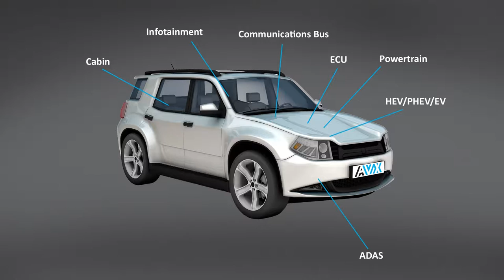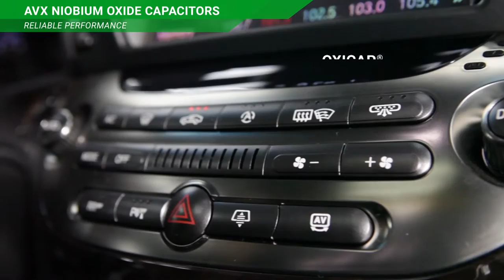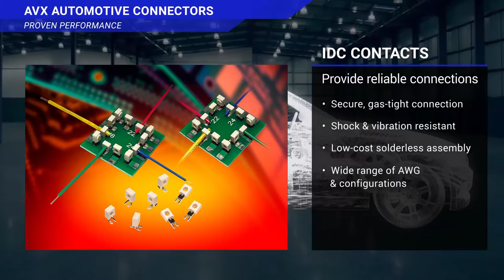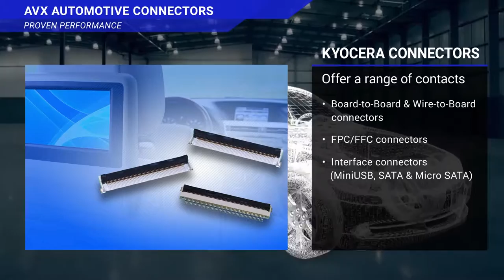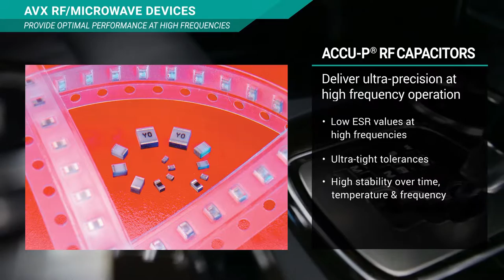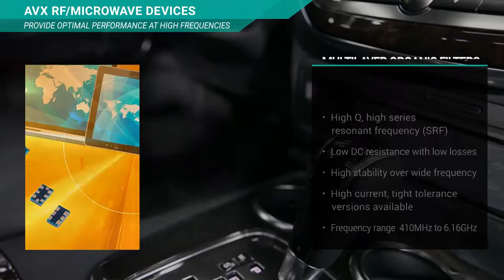AVX | Industry Applications - Automotive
AVX is a worldwide leading supplier of passive
components for the automotive industry. AVX offers a
wide range of components manufactured to the highest
quality and reliability standards of the automotive industry.

Our products include ceramic, tantalum and film
capacitors, varistors, thermistors, filters, connectors and
timing devices. Our long track record and more than 30
years of expertise in automotive products enable
customers to rely on AVX as the one stop source for
passive components needs.